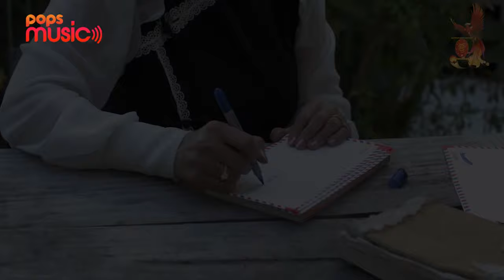Nỗi Buồn Hoa Phượng | NS Linh Tâm ft Nguyễn Thiên Kim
Bài hát: Nỗi Buồn Hoa Phượng
Ca sĩ: NS Linh Tâm ft Nguyễn Thiên Kim